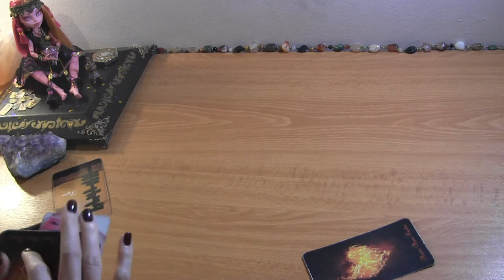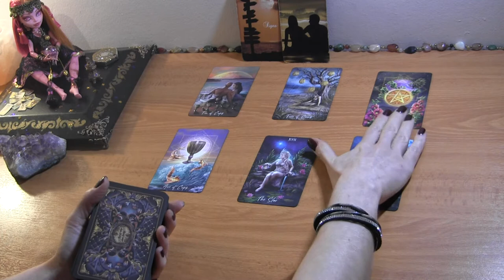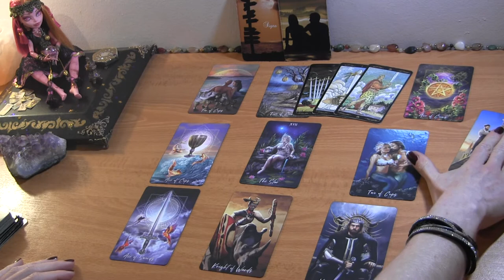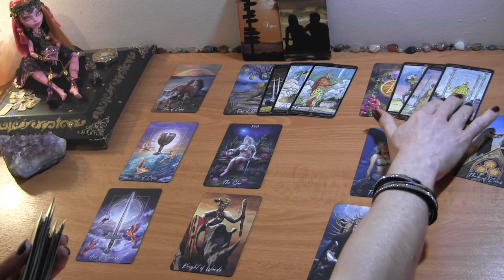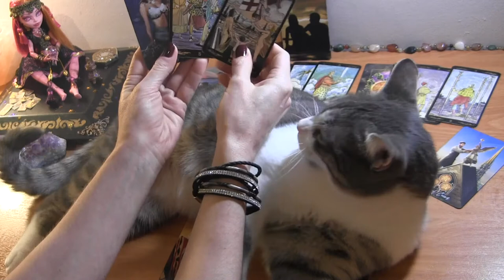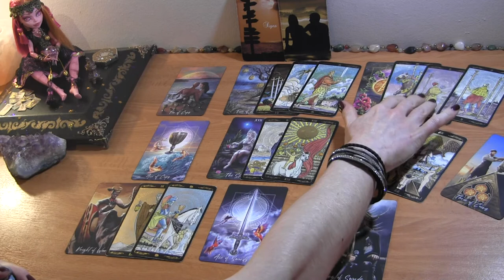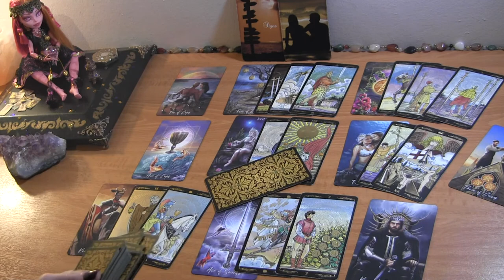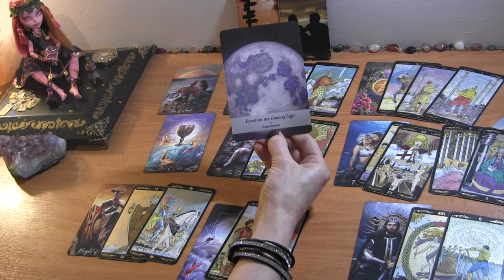ARIES MID JUNE: This Love is Pure, But a Compromise is Needed! ❤️ Love Reading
Aries June Tarot Love Reading

PERSONAL TAROT READING OPTIONS:
1.  BASIC LOVE READING ~30min $50
2.  EXTENDED LOVE READING ~45min $65
3. MINI-READING ~20min $35

  1. Reading option
  2. Your and your partner's first names, DOBs  and current countries (if known)
  3. Brief description of situation (includind if there is a 3rd party element to look into)
  4. Photos optional